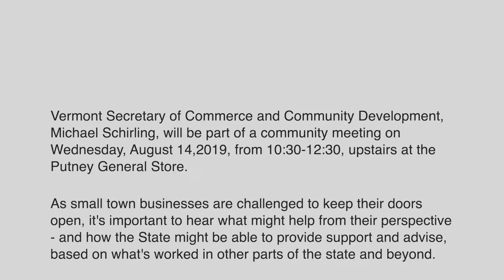A community meeting with Vt Commerce Secretary Michael Schirling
Date & Time:  Wednesday, August 14,2019, from 10:30am -12:30pm
Location:   Putney General Store, Putney, VT

Vermont Secretary of Commerce and Community Development, Michael Schirling, will be part of a community meeting on Wednesday, August 14,2019, from 10:30-12:30, upstairs at the Putney General Store.

As small town businesses are challenged to keep their doors open, it's important to hear what might help from their perspective - and how the State might be able to provide support and advise, based on what's worked in other parts of the state and beyond.

For years, the sentiment to have such a meeting has been percolating and during the last legislative session, Putney State Rep, Mike Mrowicki, initiated conversations with Sec. Schirling, which led to this meeting in Putney.

Alongside economic sustainability, one of the common goals of addressing Climate Change is to reduce the need for travel for shopping, and  foster mixed development in our villages. How we grow our villages and sustain that into the future, is one of the challenges we hope to look at in this meeting